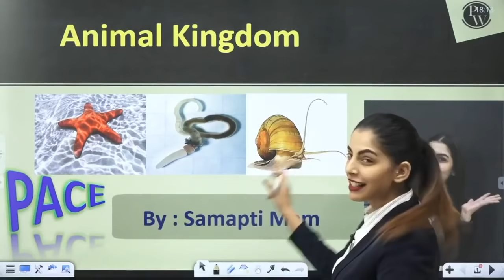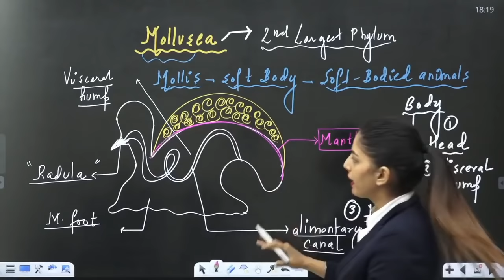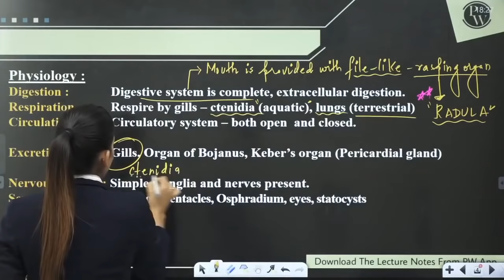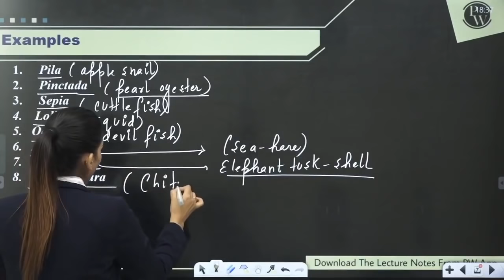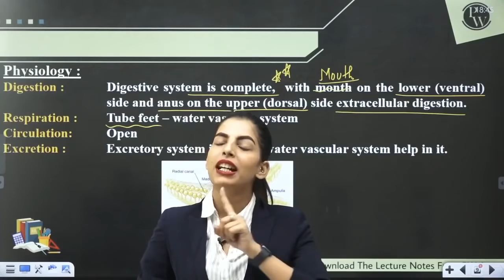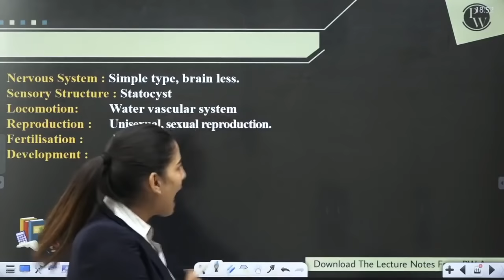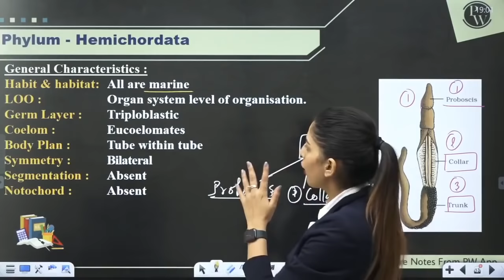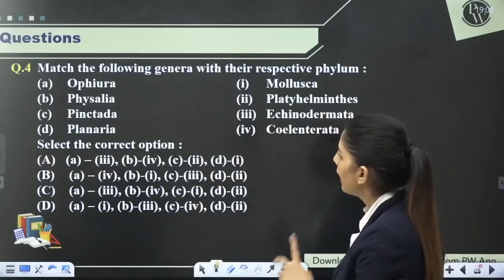Animal Kingdom 04 | PHYLA - MOLLUSCA | ECHINODERMATA | HEMICHORDATA | Class 11 | NEET | PACE SERIES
Watch Ad Free Videos ( Completely FREE )& download lecturewise Notes from the App.
Notes &Videos Available at Home Page of the App(Home--Pace)

🔴 Details About Lakshya JEE & Lakshya NEET Batch :

1) Separate batches for Class 12th JEE & 12th NEET.

2) Complete LIVE CLASSES of each subject(Students can see recorded lecture if He/She misses the Live Class).

3) Class 12th JEE/NEET Syllabus coverage by 20th November.

4) 30 Days Class 11th Revision Booster from 21st November.

5) Study Materials with each lecture based on topics covered in that lecture.

6) Detailed Video Solutions of DPP will be provided.

7) Specialised Curriculum after each chapter completion with NCERT Discussions/Extra Practice Problems.

8) OFFLINE KA FEEL!! Students can purchase Study Materials, which include complete theory & level exercises.

9)Test after every 15 days to help students improve their problem-solving skills(starting end week of April and total test are 15).

9) Rewards available for the Toppers in the test.

10) 5 Scholarship tests for deserving students.

1) Package contains a total of 15 books. Each subject (PCM/PCB) will be having 4 modules and one solution booklet (100% solutions of all problems).

2) Detailed and catchy theory of each chapter with illustrative examples helping students in concept building.

3) Critical topics are highlighted in the book for keeping them in the spotlight.

4) Extra key points are mentioned in the book which gives a competitive edge over other books.

5) Books consist of MCQs of different levels of difficulty to enhance problem solving techniques.

6) Detailed answers for every question for better understanding.

7) Tips and tricks for speed and skill enhancement of students.